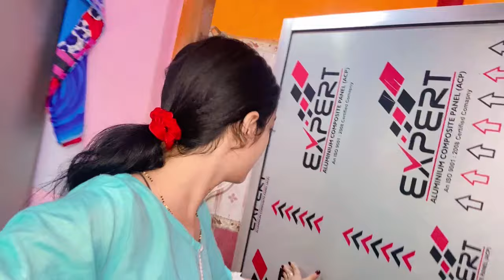जेठ जी का birthday party/बहुत दिनों बाद ससुराल की पूरी family एक साथ/RADHA RAJVANSHI❤️